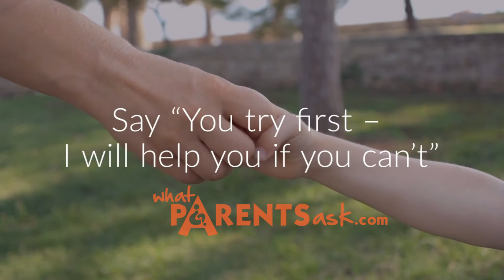If you love your child, Don't do things for him - What Parents Ask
We love our children.
But let us not express our love by doing everything for them all the time.
 Give your child a chance to do things wrong.
 Give him time to discover what he has done is wrong.
 And think of a way to correct and improve on his work.
Say “You try first- I will help you if you can’t”.
 Making mistakes and learning how to correct  them is the best way to learn.
 A video by parenting Expert Dr.Debmita Dutta

WPA whatparentsask.com is a parenting website by parenting consultant Dr Debmita Dutta MBBS,MD. The website helps parents with expert advice in the areas of parenting health and nutrition for children aged (0 to 19). It also provides health and nutrition tips for women during pregnancy.
The website aims at making parenting easier by helping parents with authentic information from experts
Connect with Dr Debmita Dutta on the following platforms